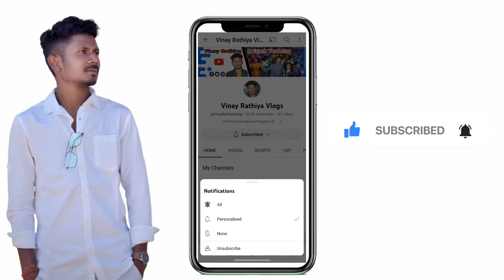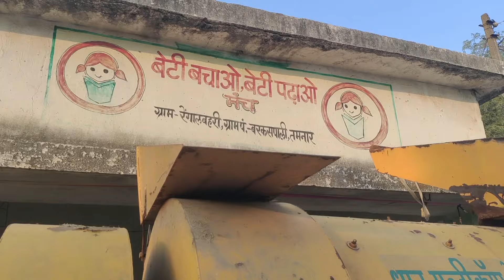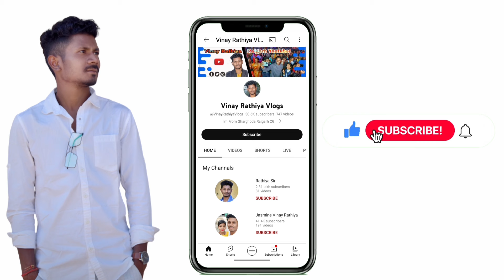Adivasi Wedding Culture शादी Dance जो आपको बहुत पसंद आएगा | रेंगालबहरी Gharghoda Raigarh छत्तीसगढ़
आप सब ला जय जोहार | मेरा नाम Vinay Rathiya है मैं एक Youtuber & Aur Stock Market Trader हूं मेरे 2-4 Channals है जिसमें काम करता हूं | हम छत्तीसगढ़ के रायगढ़ जिले के एक छोटे से गाँव से आते हैं जो कि घरघोड़ा के पास है.

TELEGRAM Channal